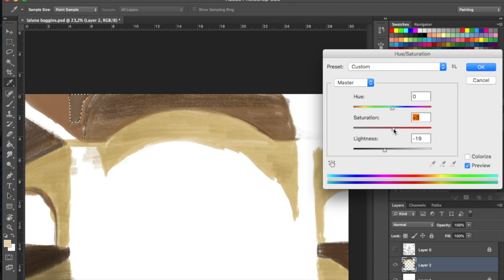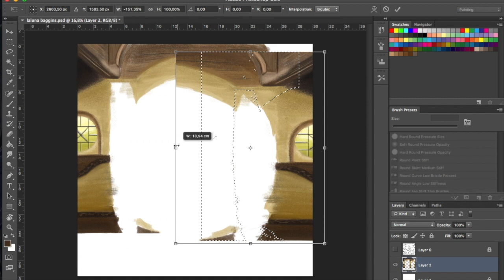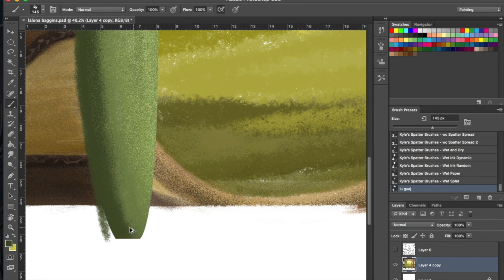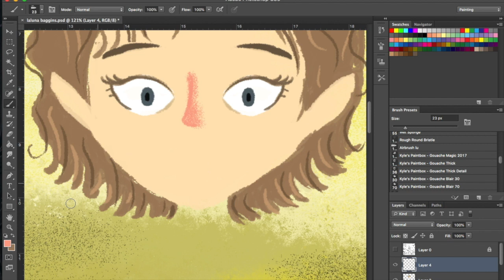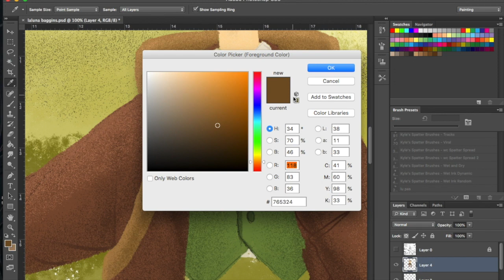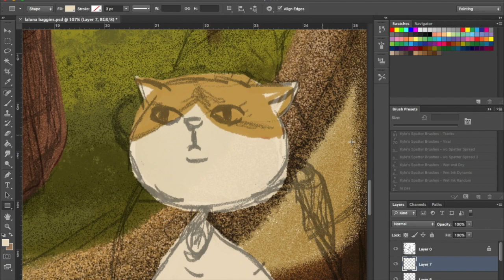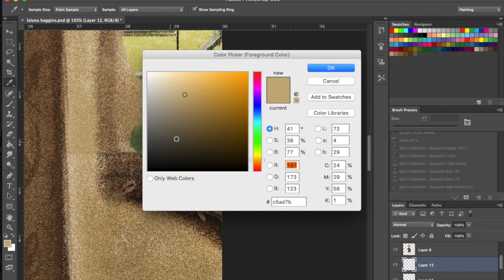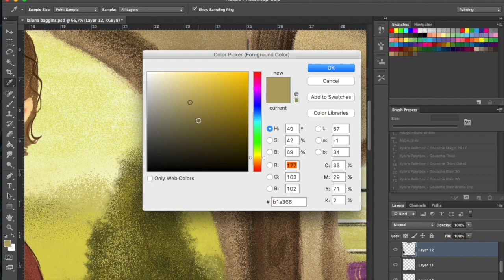Bilbo Baggins Illustration - Digital Painting Art diy - Lord of the rings - character design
You shall not Meow!
So, it is finally finished! I wanted to add more detail but this illustration took my so much time and i bored to draw it😁 For now this is enough for me. What do you think about?? I liked to be hobbit and sure my cat liked to be Gandalf the orange!
I hope you enjoy this one! Remember to hit that thumbs-up if you want to see more!

Brushes: Kyle T Webster